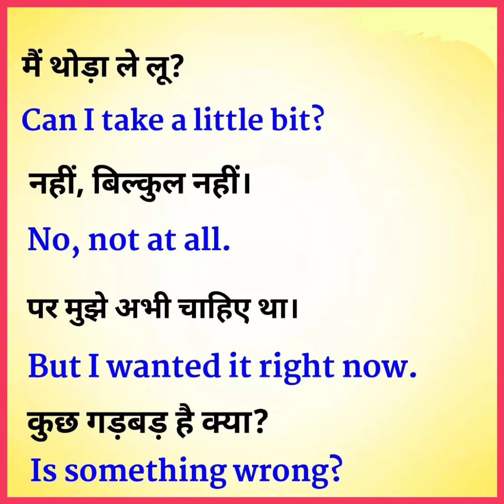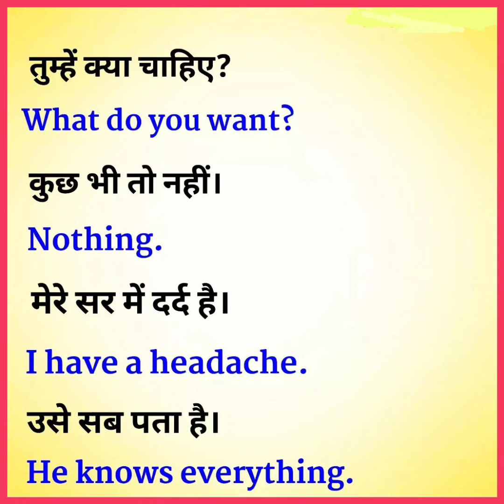20 Short English Sentence